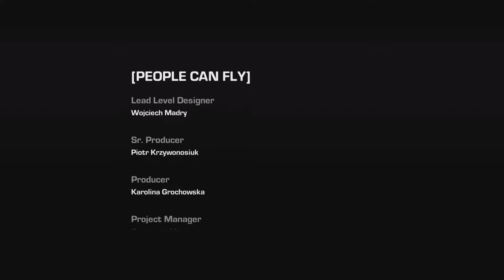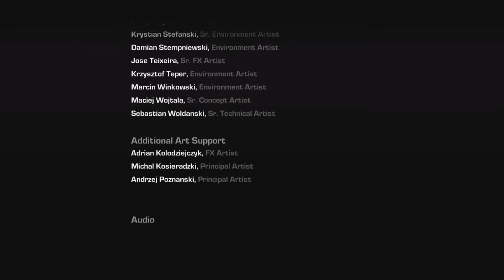Gears of War 3 Campaign - Aftermath - Episode #4(END) - "Epiphany"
Baird has an idea to get the ship. Let's just hope it all pans out. The story completes today on LP3rdGamer plays!